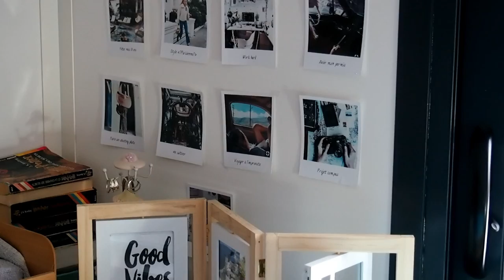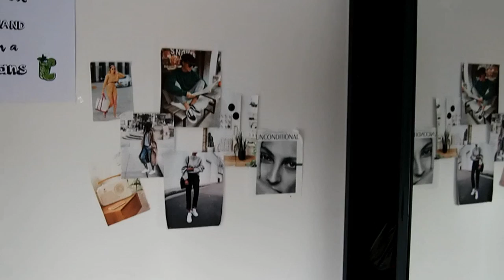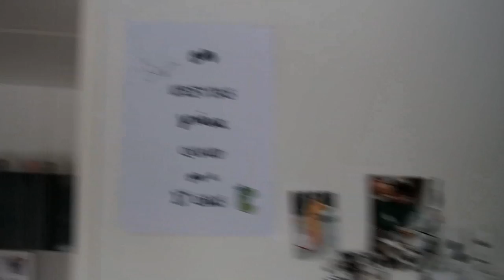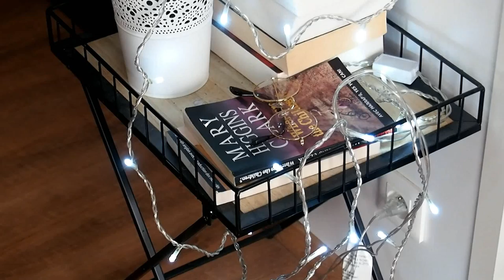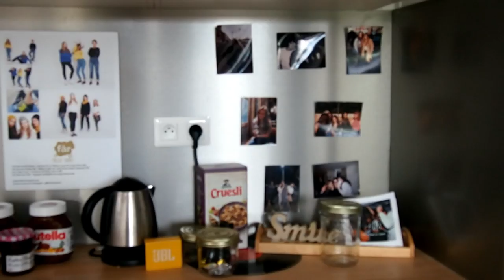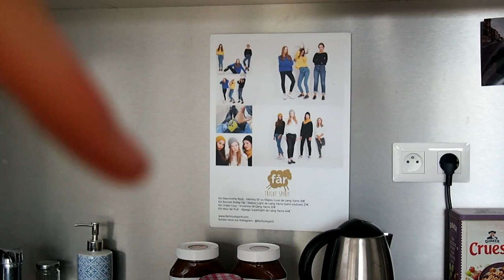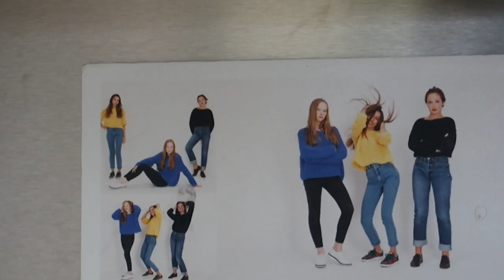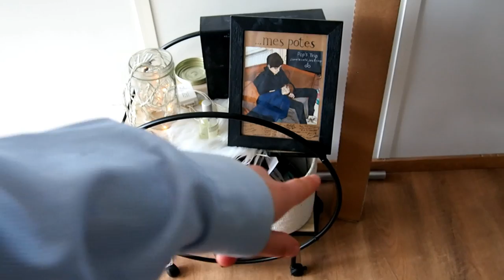ROOM TOUR 2019 ( enfin sorry)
un ptit loft tour qui fait plaiz

Et MOI?

-17 ans ( bientôt la majorité les amis)
-Rouen